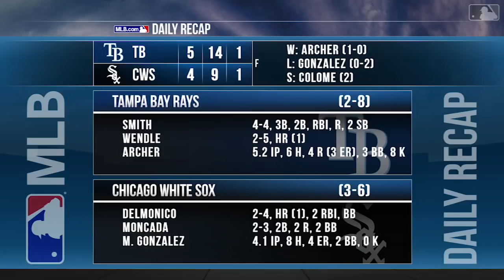Condensed Game: TB@CWS - 4/9/18